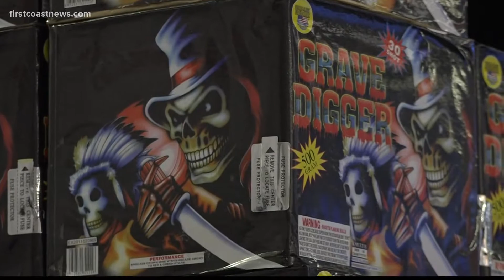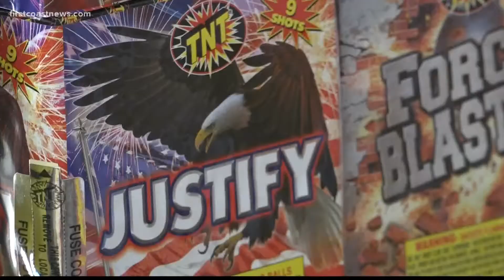Experts say people should buy fireworks now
Fireworks sellers say there is a higher demand than in years past due to the spike in COVID-19 cases.